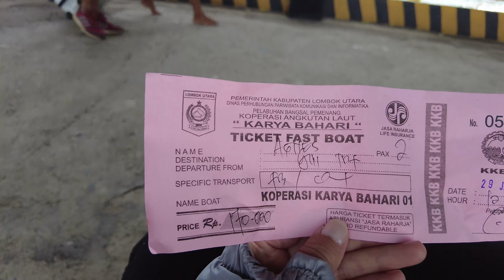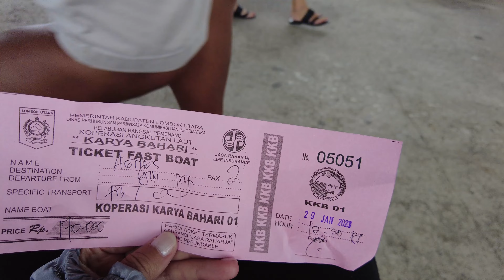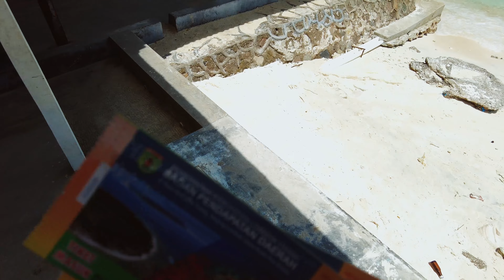Our first day on Gili Trawangan | Gili T in 2023 | Lombok road trip day 3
After we drove 80km from Sembalun to Bangsal Harbour we bought a ticket for the fast boat to Gili Trawangan which cost 85,000 IDR / person / one way. There are a couple of options available when it comes to boats from Bangsal to the Gili Islands that all differ in pricing (Public boat, fast boat & speed boat - the latter being the most expensive). For the public boat & fast boats, these usually stop at Gili Air first, then Gili Meno & lastly Gili Trawangan.

Once we arrived & checked in at The Pearl of Trawangan we headed out for lunch at Kayu Cafe & then made our way to the beach for some snorkelling. We watched the sunset at 'sunset point Gili Trawangan' which is located on the southwest corner of the island. For Dinner we decided to go to the islands night market which has a great variety of seafood available.